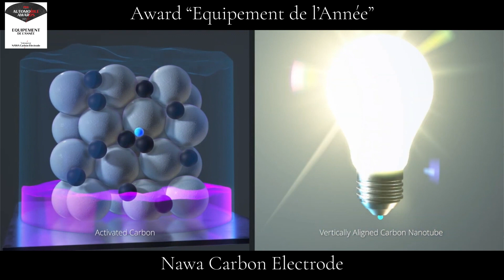Nawa Technologies wins 'Technology of the Year' prize at the 2020 Automobile Awards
NAWA Technologies was delighted to have been selected as the winner of the 2020 Automobile Awards Technology of the Year prize.

Recognizing outstanding automotive manufacturers and suppliers, the prestigious French Automobile Awards celebrate the very best the industry has to offer, shining a spotlight on both the stars of today and tomorrow.

For the Technology of the Year award, the judges singled out NAWA Technologies’ Ultra-Fast Carbon Battery technology, which has huge potential not only in improving the performance of electric vehicle batteries – but also in playing a significant role in global e-mobility.

Pascal Boulanger, founder of NAWA, received the Technology of the Year award from Jean Luc MOREAU, well-renowned French automotive journalist.